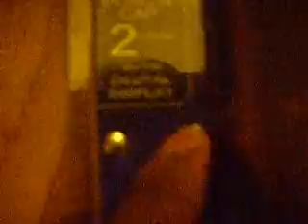SoundQuest Audio Unboxing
SoundQuest 2 Farad Capacitor